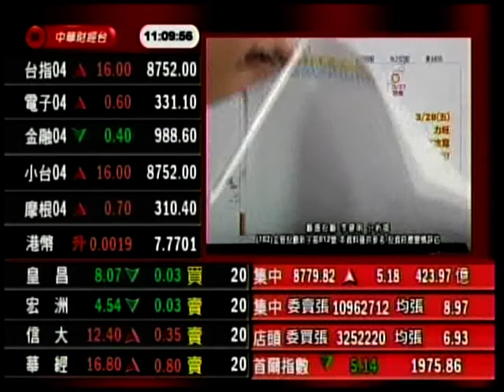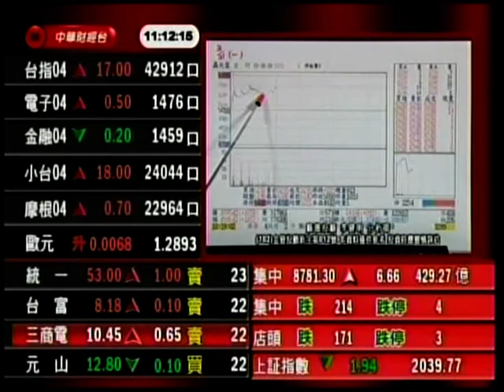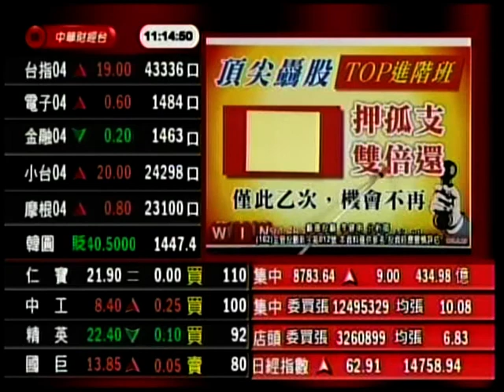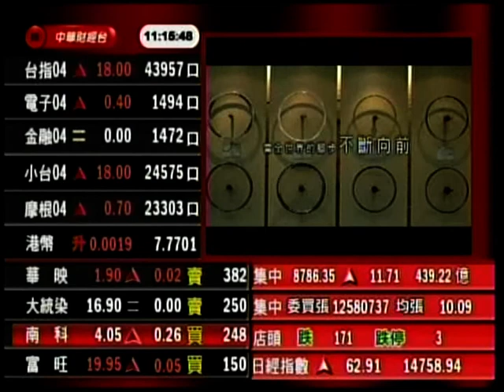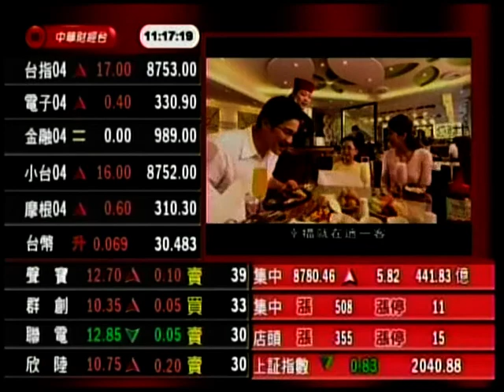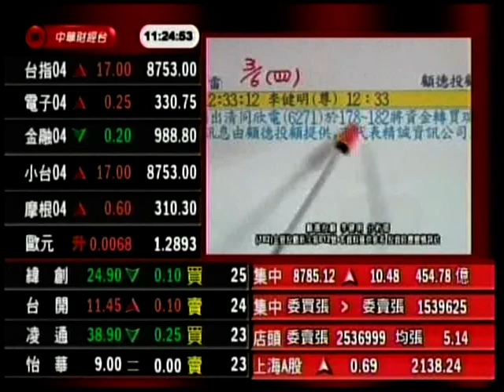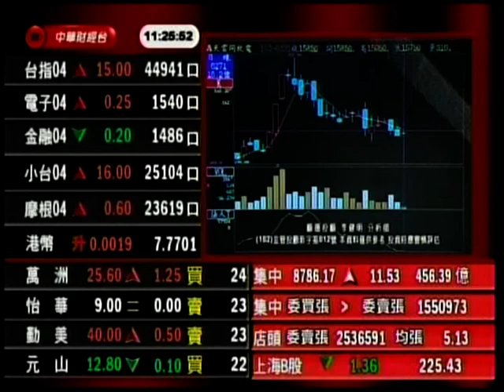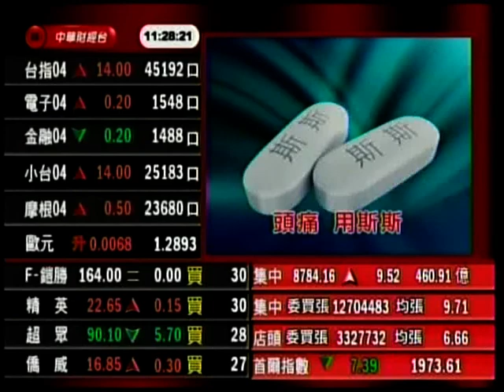頂尖贏家 李健明 分析師 2014-03-31